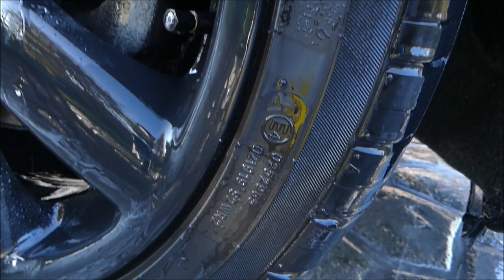GYEON Tire Cleaner